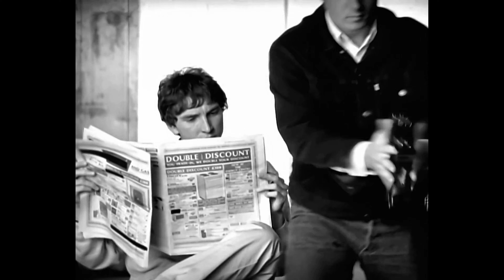Oasis - Wonderwall [4K Remastered]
«Wonderwall» es una canción de la banda inglesa de rock Oasis incluida de su segundo álbum (What's the Story) Morning Glory?, compuesta por Noel Gallagher y es probablemente la canción más conocida de la banda. Además es el cuarto sencillo de dicho álbum.

Fecha de publicación 8 de Abril del 2024

Apoya el Rendimiento del Canal con una donación :D